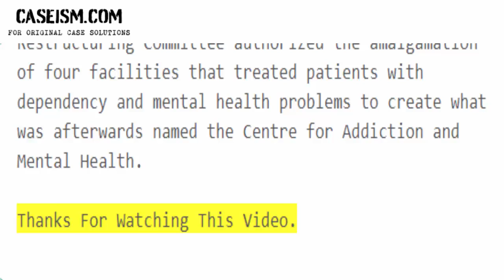Organizational Transformation at the Centre for Addiction and Mental Health Case Study Help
This Case Is About Organizational Transformation at the Centre for Addiction and Mental Case Study Help And Analysis

Get Your Organizational Transformation at the Centre for Addiction and Mental Case Study Help At Caseism.Com